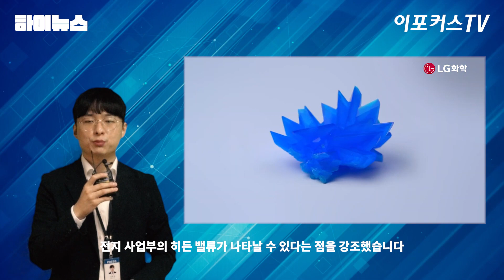LG화학 분사가 갖는 이점 분명히 있어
신한금융투자는 LG화학의 배터리 사업 분사에 대해 희석 우려보다 '히든 밸류'의 발굴이 크다면 주주 가치의 제고가 가능하다는 분석을 오늘 리포트를 통해 내놨습니다.

(영상 제작 : 이포커스TV 보도제작팀)